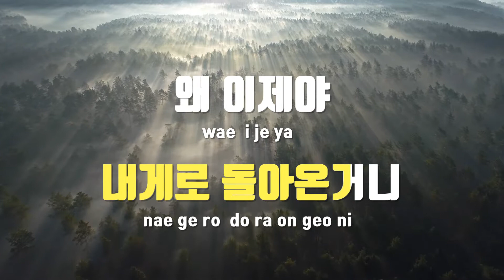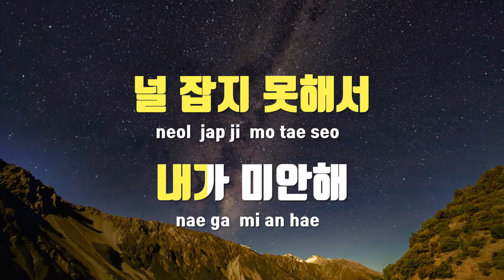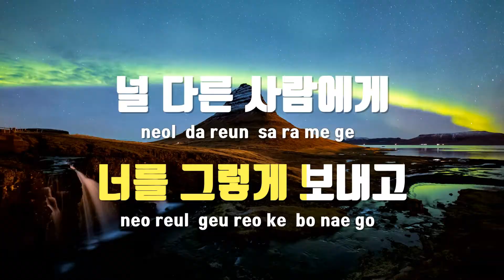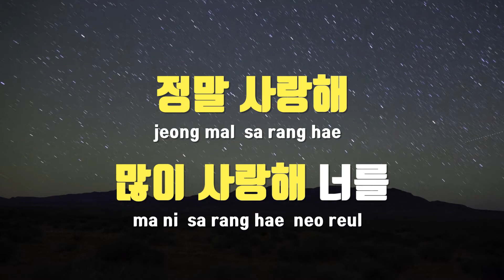[TJ노래방] 내가미안해 - 변진섭 / TJ Karaoke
내가미안해(여자의비밀OST)  --  변진섭